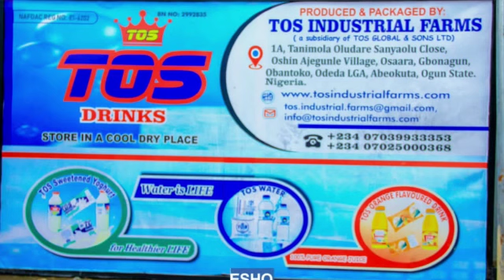New endorsement! Congratulations to me